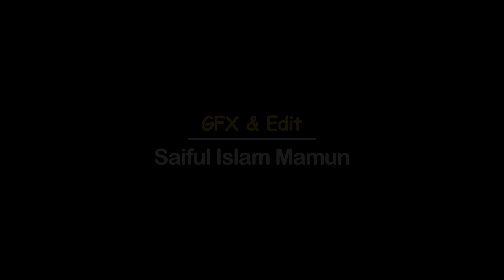হিংসা নিয়ে চমৎকার ছড়া | বিলাল হোসাইন নূরী | HINGSHA | সাইমুম আবৃত্তি | Saimum Abritti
কবিতাঃ হিংসা
কবিঃ বিলাল হোসাইন নূরী
আবৃত্তিঃ এম এম সামিন হাসান
আবৃত্তি পরিচালনাঃ রাআদ ইজামা।

পরের ভালো দেখলে যদি
জ্বলে কারো চোখ—
তখন তাকে ভাবতে পারো
হিংসুকে এক লোক।

হিংসা কেবল বিভেদ ছড়ায়
ভাঙের প্রীতির ঘর—
অনেক দিনে চেনা মুখও
পর হয়ে যায় পর।

আগুন যেমন ছাই করে দেয়
শাল গজারীর কাঠ—
হিংসা পোড়ায় সবুজ সবুজ
আমলনামার মাঠ।

নিজের মেধা নিজের শ্রমে
অনেক বড় হও—
হিংসাতে নয়, ভালোবাসায়
মহৎ হয়ে রও।

ব্যবস্থাপনাঃ
         এ কে জিলানী
         সাঈদ সুমন
         জাহিদুল ইসলাম
         আতাউর রহমান
         হাদিজ্জামান বুলবুল
         মোরশেদুল ইসলাম
         নিয়ামুল ইসলাম
         ওমর ফারুক আবির
         নাজমুল ইসলাম
         আবু উবাইদা
         আহসানুজ্জামান তানভির

আইটি ব্যবস্থাপনাঃ
         ফয়সাল আহমেদ
         সাইফুল ইসলাম মামুন

বিশেষ ধন্যবাদঃ
         হাফেজ রাশেদুল ইসলাম
         রাজিবুর রহমান পলাশ
         আব্দুল্লাহ আল নোমান
         এবং সাইমুমের সাবেক পরিচালকবৃন্দ

সহঃ পরিচালনায়ঃ এ কে জিলানি
পরিচালনায়ঃ আতিক তাশরিফ
লেবেলঃ সাইমুম শিল্পীগোষ্ঠী